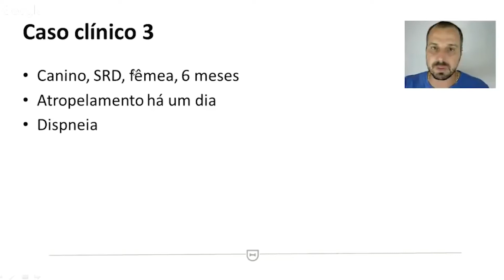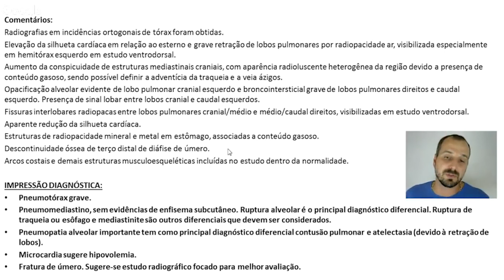Caso Clinico: Pneumomediastino e pneumotórax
Caso clínico de pneumotórax e pneumomediastino associados.
Curtiu?
☢ Quer receber casos e dicas na palma da sua mão?!
TAMO JUNTO!!